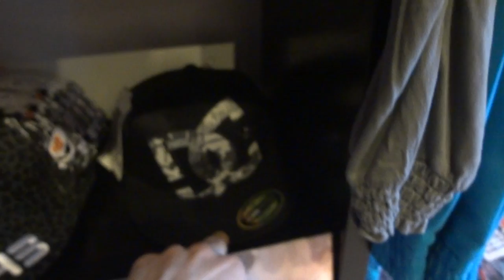Cappelli New Era Rap - Abbigliamento Hip Hop : Video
I cappelli della New Era di gran moda nell'abbigliamento Hip Hop o musica rap: un vidoe che illustra i modelli principali.